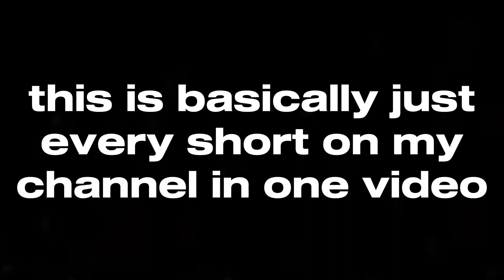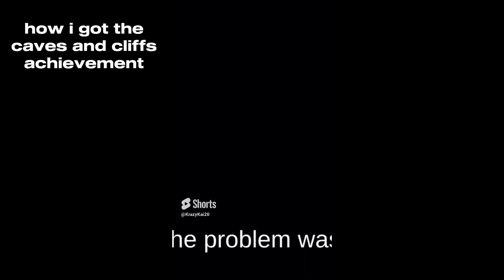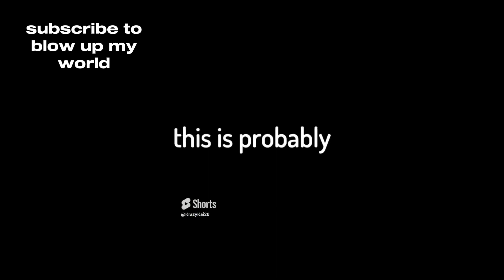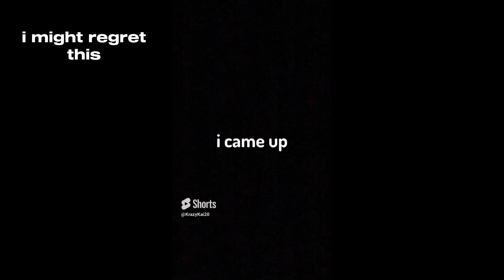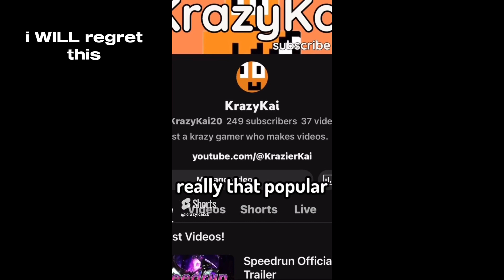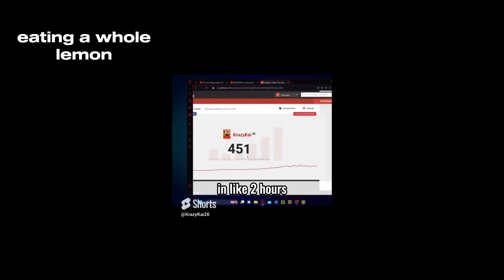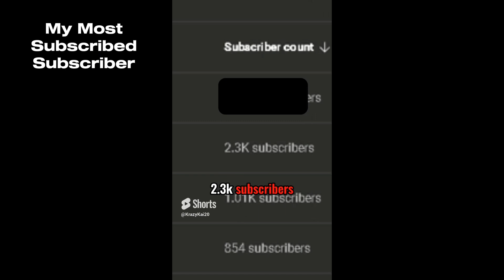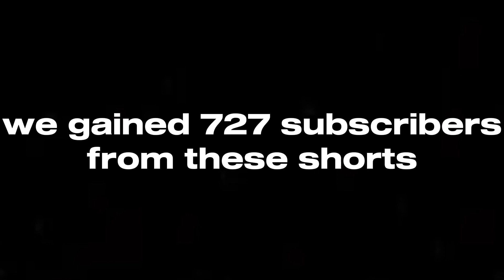YouTube Shorts Compilation 2023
All my shorts from 2023 in one video!

Channels
Second Channel: ​⁠@KrazyKaiClips
Group Channel: ​⁠@Spyctrum
Friend: ​⁠@arkthepenguin

Timestamps
00:00 - Intro
00:11 - silverfish are mean here's why
00:48 - creepers don't like me much
01:21 - Don't Mess With Fire In HARDCORE
01:49 - how i got the caves and cliffs achievement
02:20 - I DIED In My Hardcore World
02:46 - warden jumpscare
03:07 - i have mistaken water with creepers
03:20 - Minecraft, but I have half a heart
04:12 - Minecraft's 2023 April Fools Update
04:53 - subscribe to blow up my world
05:32 - IF I TOUCH GREEN I DIE
06:32 - Losing Your Hardcore World Be Like
07:04 - I CANT LEAVE THE NETHER
07:39 - BIG NEWS For Bedrock Players
08:17 - Losing Your Hardcore World Be Like (Pt. 2)
09:15 - i lost my world 3 times
10:13 - i might regret this
11:04 - i WILL regret this
11:50 - I CANT SAY THE LETTER E
12:48 - Minecraft With 10,000 Hearts
13:48 - KrazyKai Over The Years
13:58 - boat clutching in bedrock edition.
14:05 - The Best Minecraft Clips
14:22 - eating a whole lemon
15:00 - I'm coming for you @KrazyKai
15:33 - this will be over soon @KrazyKai
16:08 - each like = water bucket mlg
16:15 - My Most Subscribed Subscriber
16:47 - I'm About To Hit 1,000 Subscribers
17:17 - Outro

Last Video’s View Count: 323
Last Short’s View Count 1.9K

1/9/2024